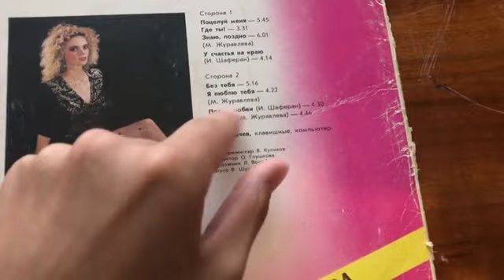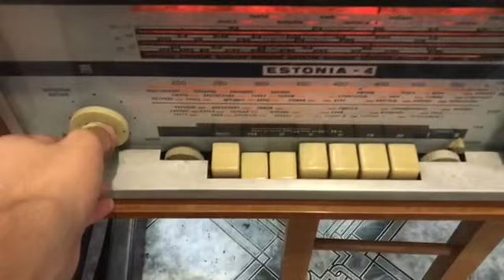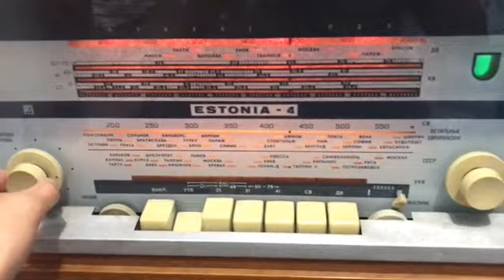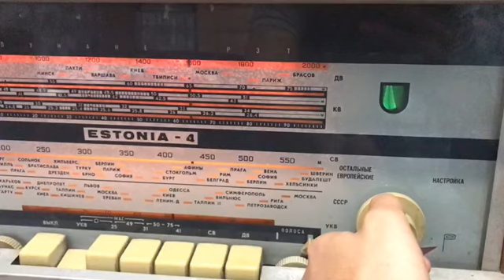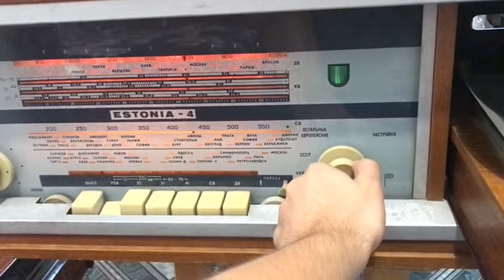Estonia 4 1967 года после ремонта Эстонский завод Punane Ret